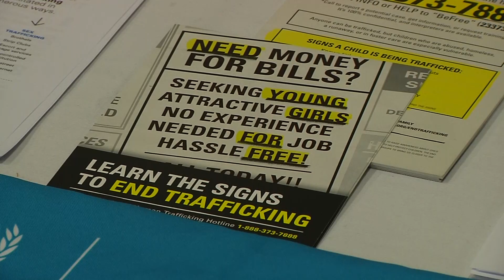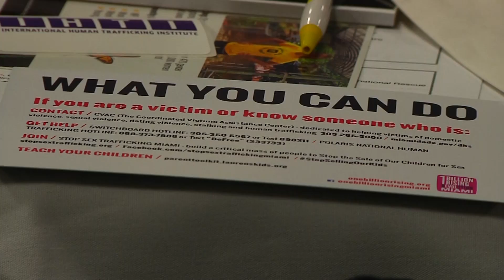Morgan Canty Human Trafficking Pkg